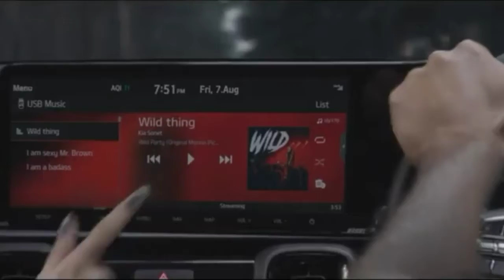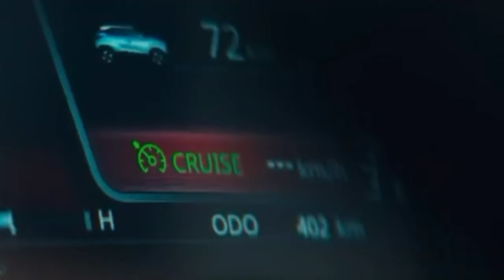Top 5 most selling car company in india 2021 || HINDI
Which company sells the most cars in India?
2021,2022

best car , top car company in india
best car company ,
Tata motors, Mahindra car company , Mahindra , Kia , Kia car , Maruti Suzuki , Hyundai,
fact , information